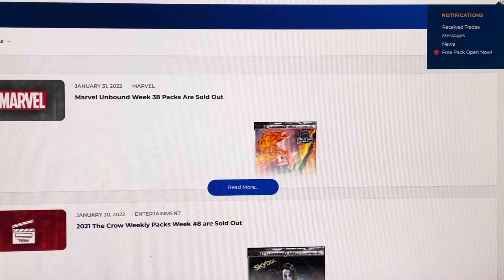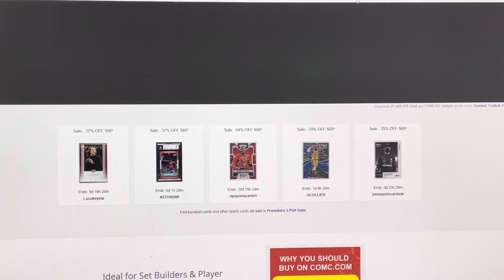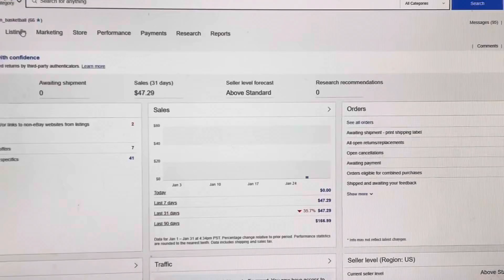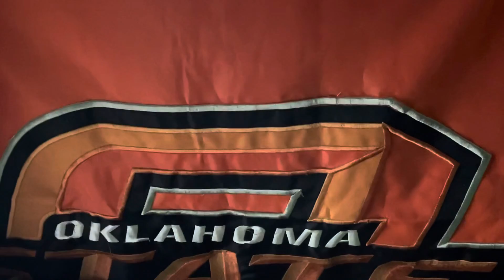Who’s more transparent then BryanBasketballs 🤔😂👍💎🏀COMC/Upper Deck eCards 1/31/22 VLOG 580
Thanks again for coming along for the ride! 👍🏀❤️

I've decided to try to start making just one video a day, but with more content- stay to the end of the videos for ending thoughts

Bryan Basketball

BryanBasketballs

Bryan Basketball 🖒🏀💙